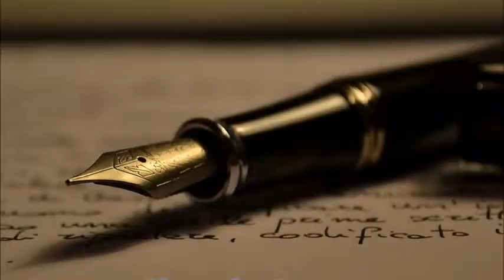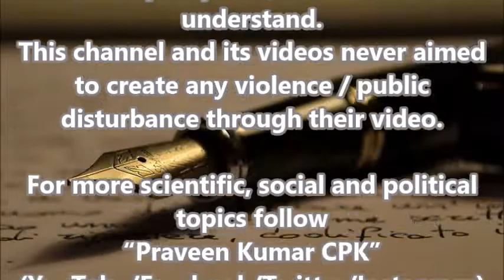போடா ஆண்டவனே நம்ம பக்கம் 😎| Deal ur enemies 💪 CPK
Are you worried about your enemies?
Is your opponent suppressing you?

Prof.Praveen Kumar CPK says...